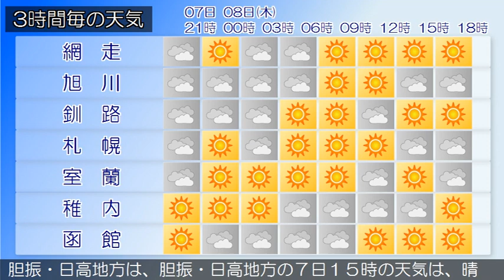2020/10/07 北海道地方の天気予報 夕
石狩・空知・後志地方では、引き続き７日夜のはじめ頃まで大
雨による土砂災害、落雷、突風、ひょう、急な強い雨に、８日
にかけて濃い霧による交通障害に注意してください。
の天気は、曇りまたは晴れで、雨の降っている所があります。
上川・留萌地方は、上川・留萌地方の７日１５時の天気は、概
ね曇りで雨の降っている所があります。
の天気は、曇りで、雨の降っているところがあります。
の天気は、晴れまたは曇りで、ところどころで雨となっていま
す。
渡島・檜山地方は、７日夜は、晴れのち曇りでしょう。
れまたは曇りで雨の降っている所があります。
宗谷地方は、宗谷地方の７日１５時の天気は、おおむね晴れと